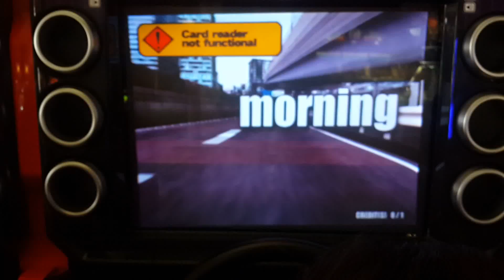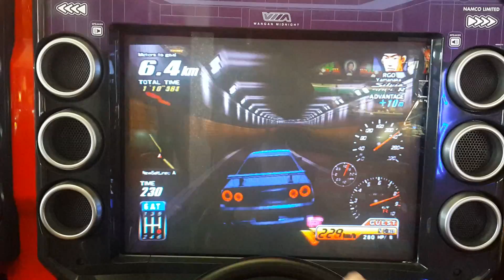Maximum tune gameplay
Some old footage of our old wmmt cabinet at the peir before it was taken out due to it breaking. Still want to find another one lol.